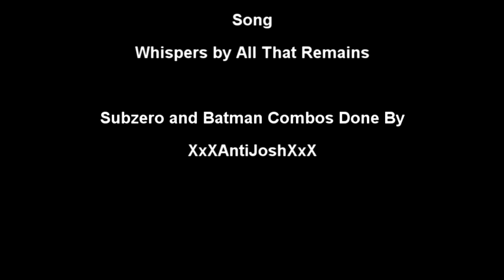Mk vs DC: Subzero and Batman Combo Video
Some Combos dont work online, because of lag, and remember that every grab can be mashed out of by your opponent. Gamertag: XxXAntiJoshXxX